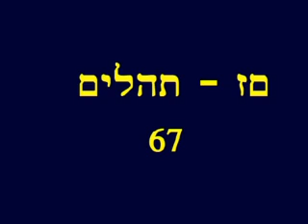Psalms 67 Hebrew Picture Bible